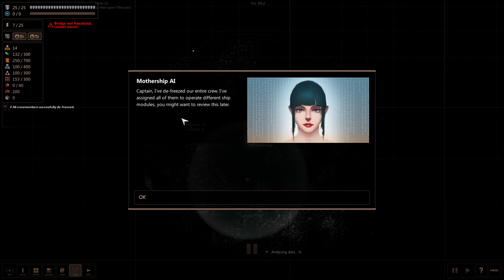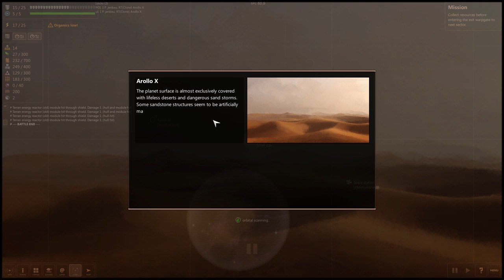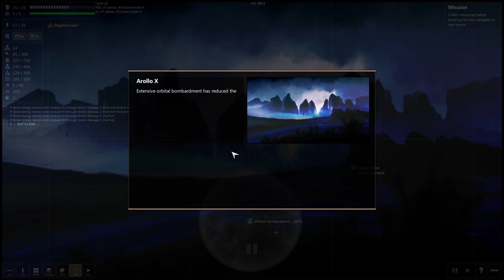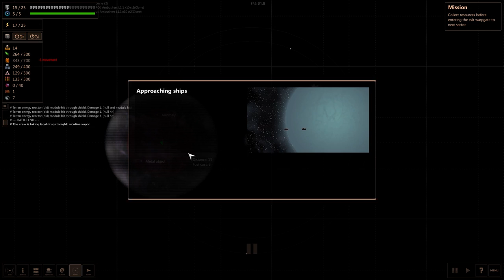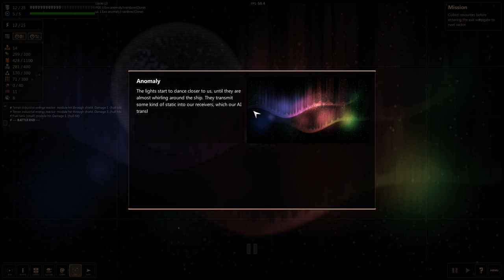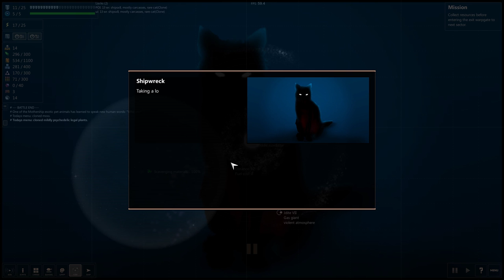Shortest Trip to Earth - 1. Rainbow Love! - Let's Play Shortest Trip To Earth Gameplay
Welcome to Shortest Trip to Earth... where so far, we fell out of warp early, have made love to rainbows who impregnated our ship's computer with knowledge, sang with space whales, and DIDN'T deforest an alien world.

Not bad for a mornings work!

Shortest Trip to Earth is a top-down spaceship simulator with rogue-like elements, developed by Interactive Fate. Shortest Trip to Earth focuses on life inside a Mothership, advancing through procedurally generates systems and encounters, on its quest to return home!